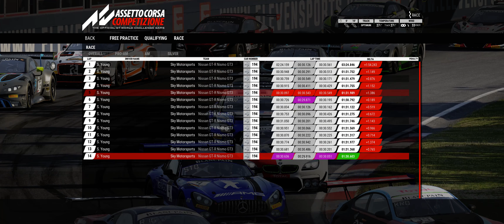Assetto Corsa Competizione FUN Quick Race @ Zolder / Nissan GTR GT3 / W Setup / AI@97 AGG@92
What can I say at Zolder I STINK, but my setups I guess are working since I was on the pole. I like Zolder cause you really have to drive the car, and its just FUN. I never would have dreamed I would be on pole with the AI@97.